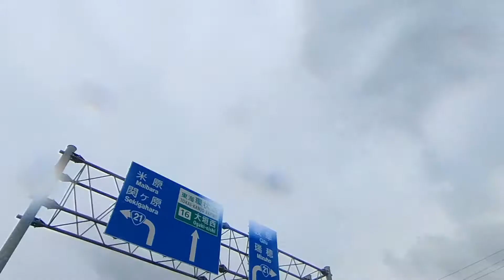Met Roberto Colqui at the Sekigahara Battlegrounds, Gifu Prefecture, Japan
The battle event at Sekigahara organised by Backcountry Japan starts at 6am on Sunday 12 Jun 2022 but I came in a day early to scout out the area and just to hang out.

Reached Ogaki Station just after lunch. Assembled my bike at the hotel. Rob recommended to visit the Samurai Museum so I rode to Sekigahara.

Gifu Sekigahara Battlefield Memorial Museum

It was drizzling but I don't mind a bit of rain. It was a 15km ride with a slight uphill which took me almost an hour to get there.

Met up with Rob near the museum and made our way to the start point of tomorrow's battle. We then rode back to Ogaki; Rob leading me through scenic back roads where there is almost no vehicles.

Got back to the hotel, did proper check in, showered and went out for dinner. Had a good me and slept a bit earlier after preparing my gear for tomorrow's battle.

Catch you in the next video, where I had a big crash and was hanging on for dear life.